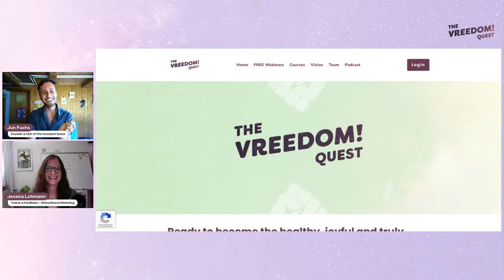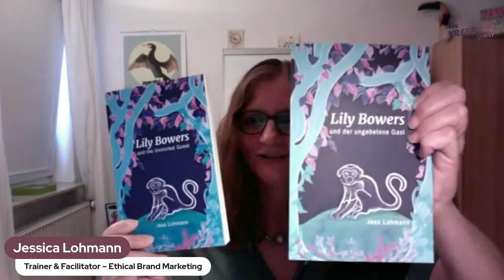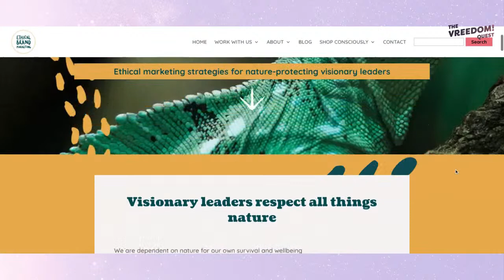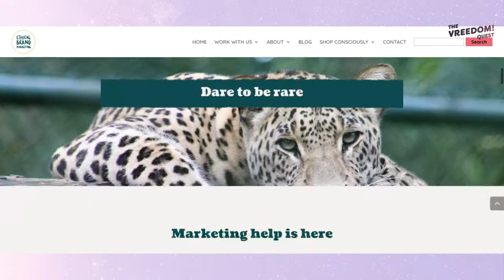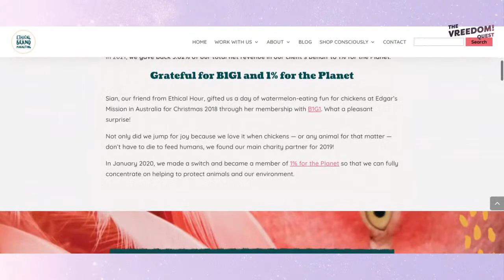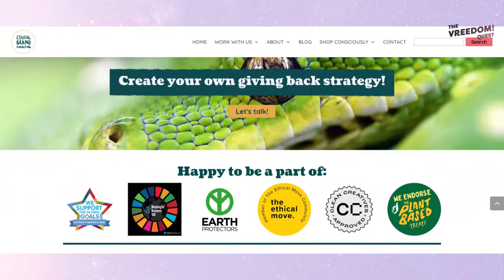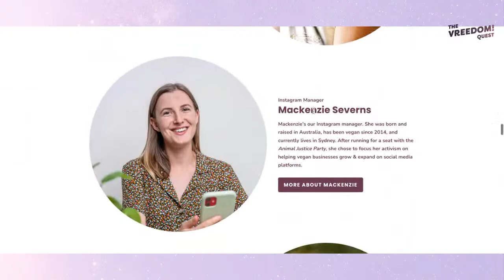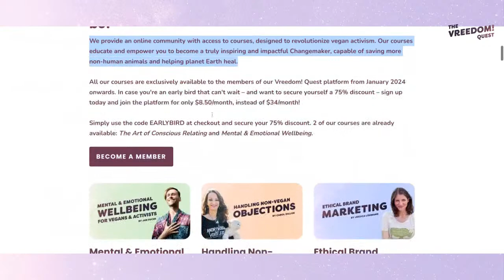Meet The Vreedom! Team – Jessica Lohmann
Jessica Lohmann is one of our Trainers & Facilitators an The Vreedom! Quest and currently is developing an exclusive course on "Ethical Brand Marketing" for our education platform.

In case you'd love to become part of our "Vreedom! That until the end of 2024, meaning you'll have access to Jessica's course from January 2024 onwards for that discounted monthly membership fee!

As the founder and owner of Ethical Brand Marketing, Jessica helps creative freelancers connect with mission-aligned clients so that together, they can design epic campaigns that inspire entire generations to connect more with nature and shop consciously.

She turned vegetarian in 1992 and vegan in 2017 and published the eco fantasy, Lily Bowers and the Uninvited Guest in 2019 which was shortlisted for the Lush Prize 2022 in the category of 'Public Awareness'.